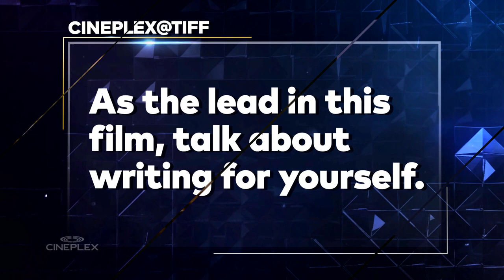A Million Little Pieces' Sam Taylor-Johnson & Aaron Taylor-Johnson On Adapting The Novel | TIFF 2018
Sam Taylor-Johnson (director/writer) and Aaron Taylor-Johnson (actor/writer) chat with us during the Toronto International Film Festival about A Million Little Pieces. Based on a novel, they talk about adapting the novel and what it was like for Aaron to write a role for himself to play.